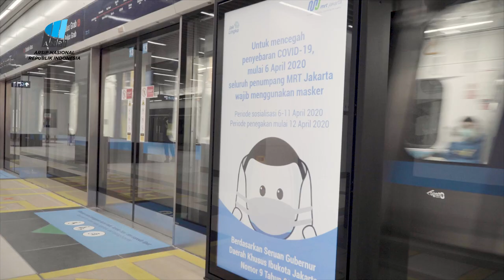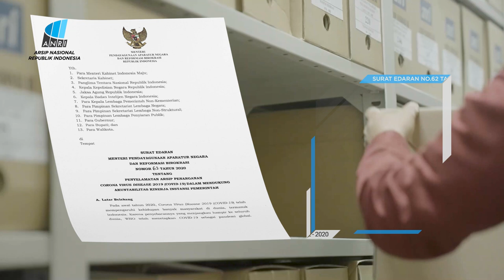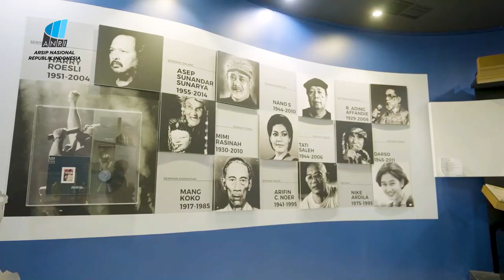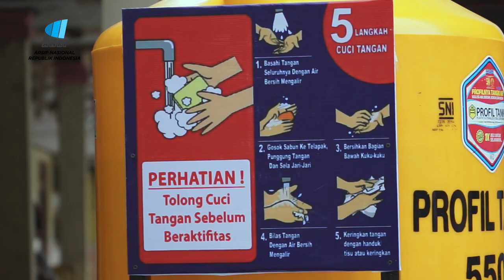2022 - ANRI - ILM/PSA - Penyelamatan Arsip Penanganan Pandemi Covid19, Menuju Memori Kolektif Bangsa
Pembuatan Iklan Layanan Masyarakat (ILM) berjudul: Penyelamatan Arsip Penanganan Pandemi Covid19, Menuju Memori Kolektif Bangsa untuk Arsip Nasional Republik Indonesia (ANRI). Dikerjakan oleh Bamboedoea Komunikasi, tahun produksi 2022